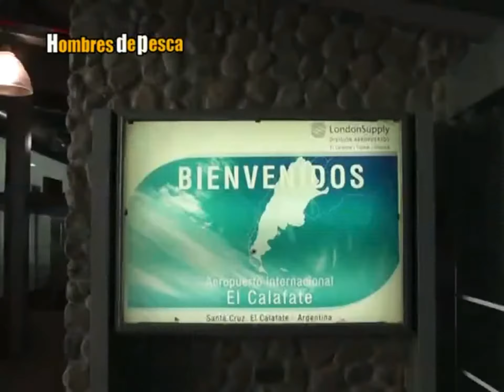primera parte pesca en lago STROBEL con FABIO ENRIQUEZ,DANIEL GUFFANTI , HOMBES DE PESCA